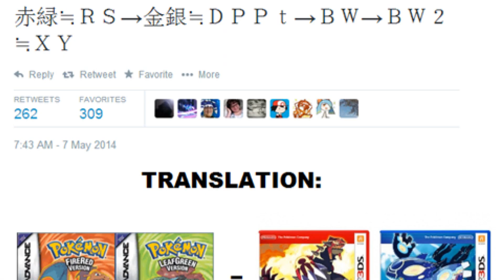Pokemon Theory- The Anime Was First Not The Games!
Pokemon Hey everyone I hope you enjoy this theory and of course here is the link to original post so make sure to show some love.

More Info

Ovi